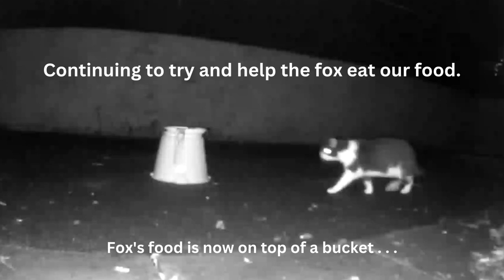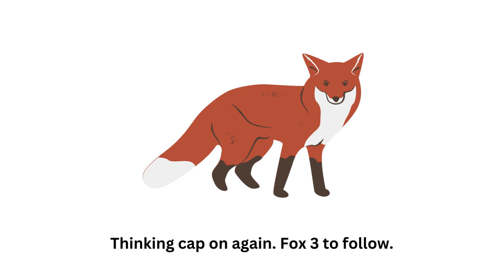How to stop cats eating fox food. Telford (Fox 2).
Wildlife Garden Telford, Shropshire, UK. (Fox 2).
How to stop cats eating fox food.